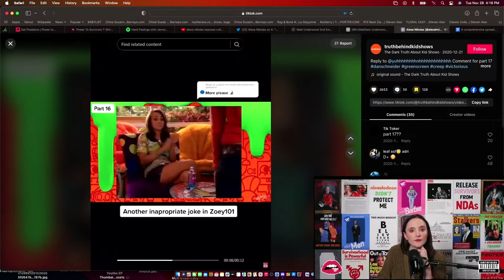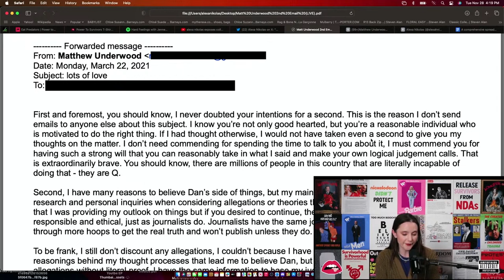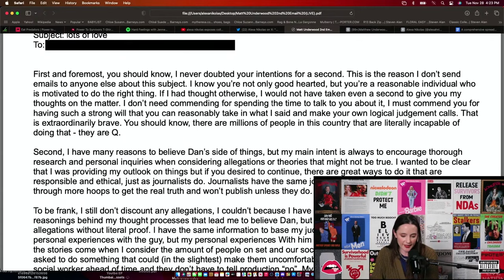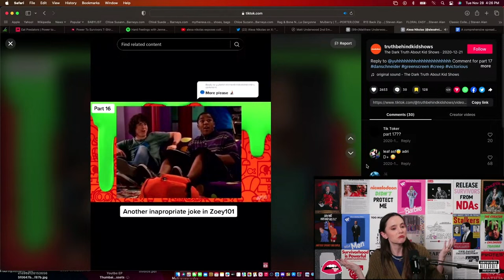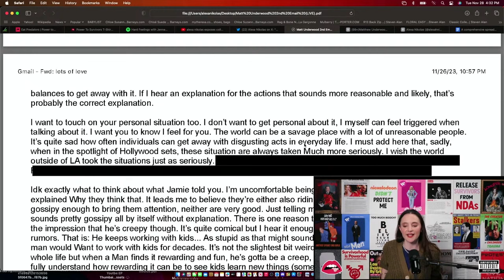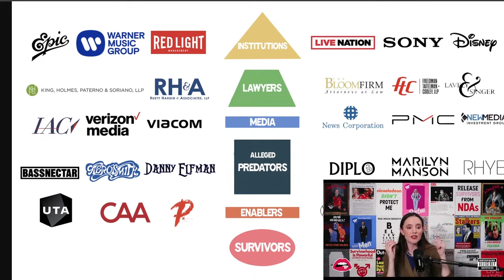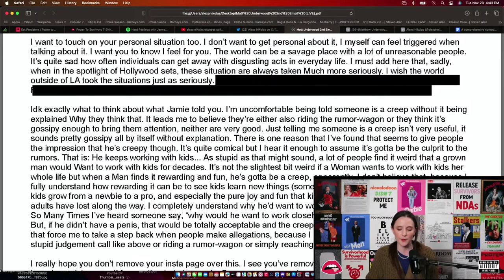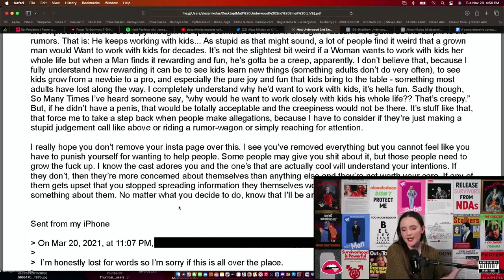MATTHEW UNDERWOOD'S 2nd Email To Fan LEAKED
Co-Produced by Adam Feinberg

Live-Stream Techniccal Direction by Adam Feinberg and Michael Gray

Graphics by Michael Gray and Alexa Nikolas

Thumbnail by Michael Gray